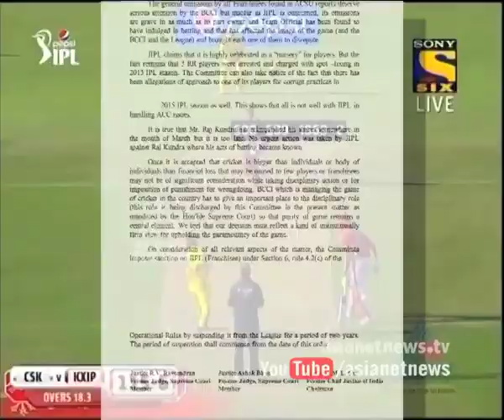Is Lodha committee good for cricket? | News Hour 14 July 2015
Is Lodha committee good for cricket? പ്രതിഷേധത്തിന് ചാക്യാര്‍കൂത്തും